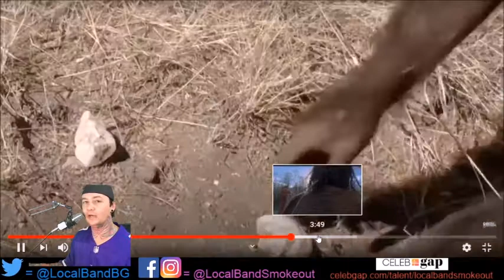Galactic Tyrannosaur - Life - Episode 1874 - 7.6/10